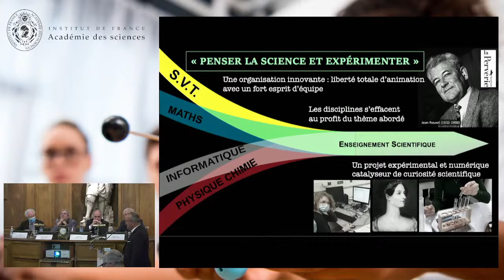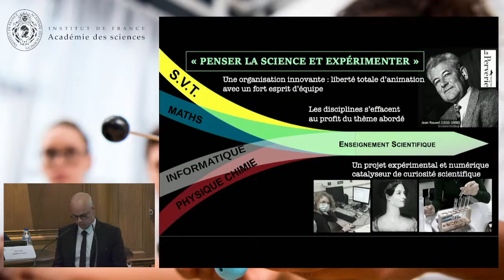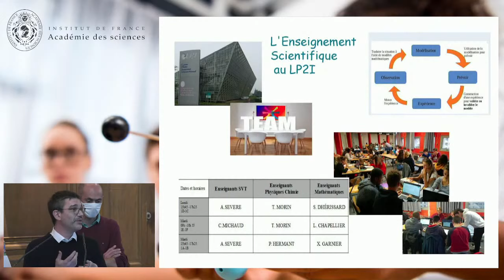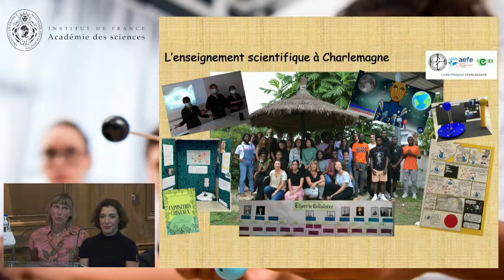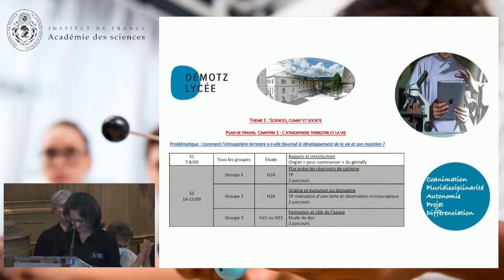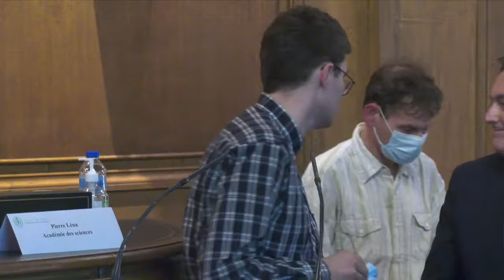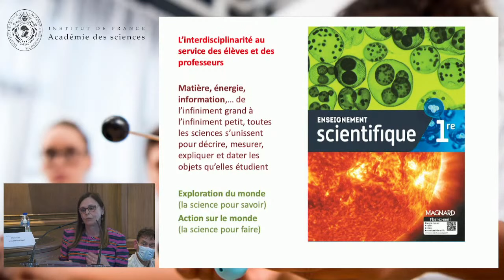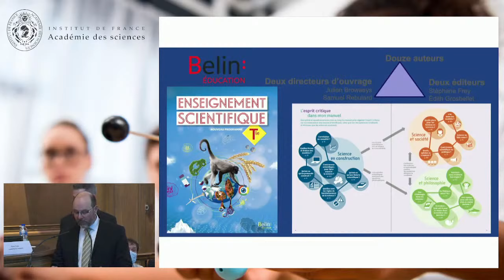Cérémonie de remise de Prix Enseignement scientifique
Mardi 19 octobre 2021 à partir de 14h30, l’Académie des sciences organise en grande salle des séances une cérémonie de remise de Prix.

L’Enseignement scientifique en classes de première et de terminale du lycée général sera récompensé par l’attribution d’un prix à trois auteurs d’ouvrages pédagogiques à destination des élèves et à trois prix à trois Lycées ainsi que trois mentions spéciales à trois Lycées qui ont mis en valeur cet enseignement dans leurs classes.